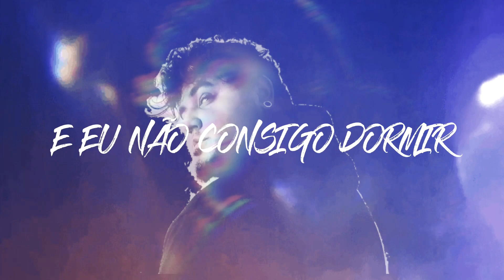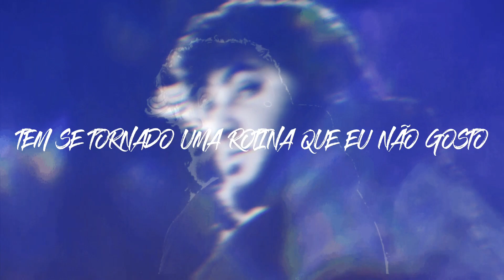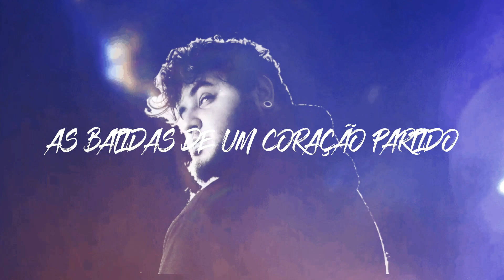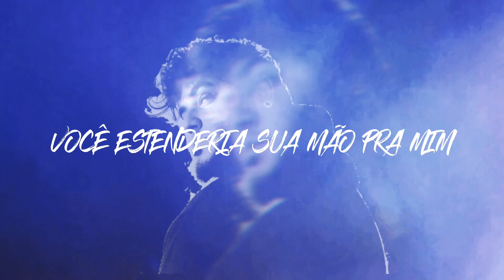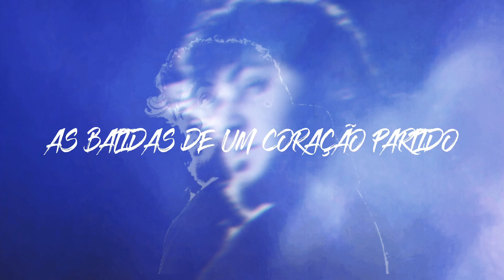Johnny Oak - Beating Of A Broken Heart (Legendado/Tradução)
"beating of a broken heart" é uma das faixas do EP "Mental Labyrinth" que vai estar em breve em todas as plataformas digitais.

Tarde da noite e eu não consigo dormir,
eu olho pro espelho e ele parece bravo comigo
como se pudesse ver o quanto eu escondi
em lugares tão profundos que nem mesmo eu sei
E eu sinto algo prestes a explodir dentro dentro da minha alma
E eu tenho medo de não aguentar.

REFRÃO:
Eu ando por aí tentando encontrar
Um farol pra iluminar o caminho
Pois no escuro eu não consigo enxergar, eu só posso ouvir... As batidas de um coração partido

Mais uma vez eu vi o sol nascer
Está se tornando um hábito que eu não gosto
As vezes eu gostaria de poder calar minha humanidade
então não doeria mais.
E eu sinto fantasmas no meu quarto
se aproximando lentamente

Você estenderia sua mão pra mim se soubesse o quanto eu preciso?
Não e isso não me surpreende

composição: Johnny Oak

musicos:
Johnny Oak (voz)
Emerson Albuquerque (guitarra)
Cesar Augusto (guitarra/backing vocals)
Igor Nicácio (baixo)
Davi Casado (bateria)

Produção musical e mixagem:  Emerson Albuquerque